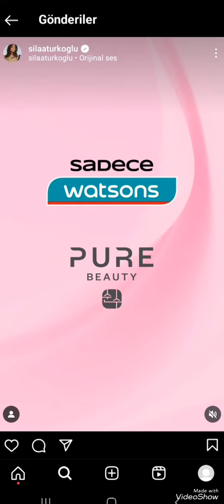SADECE WATSONS PUREBEAUTY GUZELLIYINE GÜZELLIK KAT#sılatürkoğlu